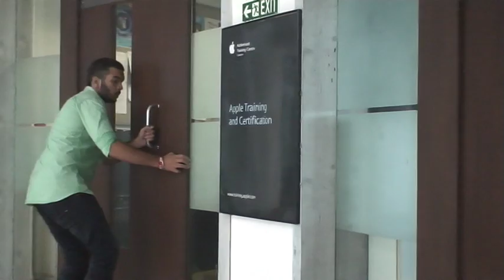Anubhav Sarda MFP Whistling Woods International 2014 (Short Film)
The story starts when the R.A.W. chief starts making his clones because he had a feeling of being caught by the government of India for he was leaking all the secret defense information to the ISI and other terrorist groups. One of his clones gets frustrated with the kind of life he was living and also gets to know the danger he would had to suffer in future because of that R.A.W. chief. So he decides to go to the R.A.W. office to steal and destroy the formula of the chief to stop him from producing any further clones. He successfully beats the security system and also finds the formula and sneaks out from the building. When he reaches the parking he is banged on the head by a person who looks the same like him and has pointed pistol at him. The clone tells him that this story is not going to end here and he will get caught by the govt. officials soon. The guy shoots him and drags and dumps the dead body in the boot of a car, as soon as he closes the boot a guy looking same as him kills him. Let’s see if the R.A.W. chief is alive or dead.